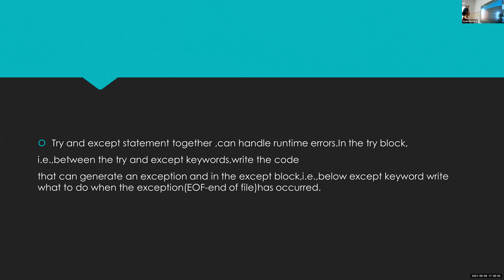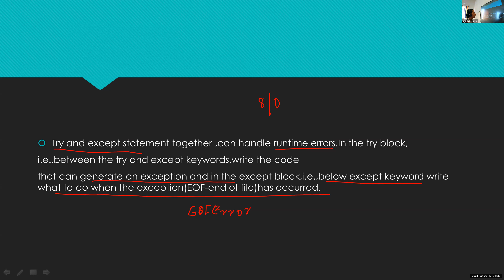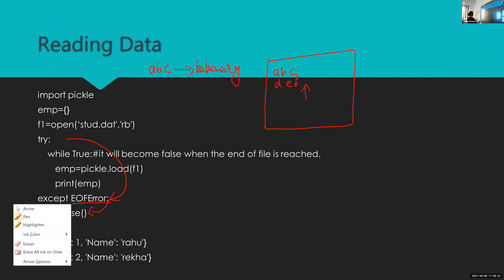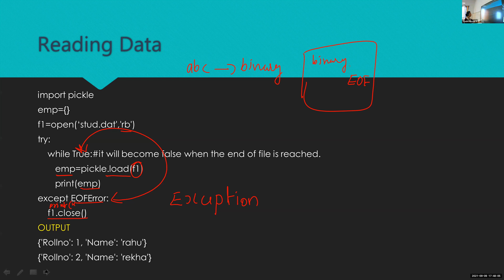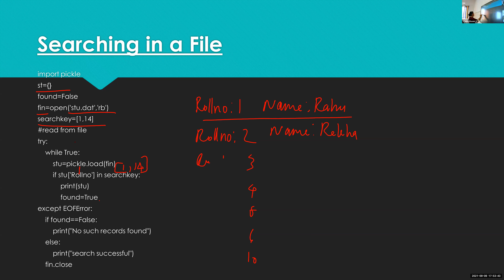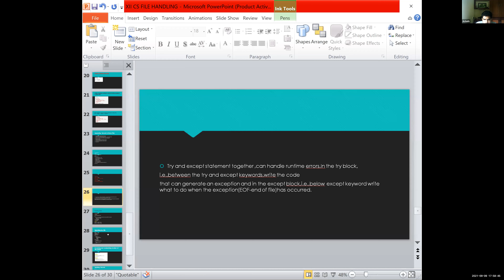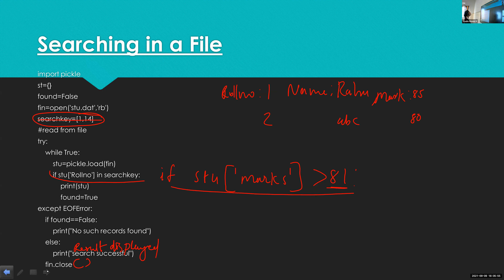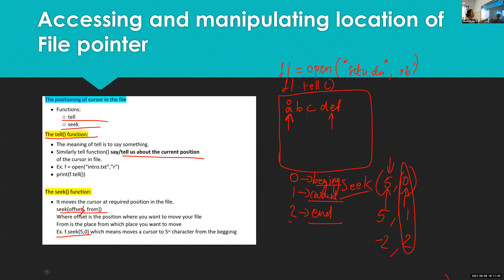Dr.Raju Davis International School | CLASS 12 COMPUTER SCIENCE PART3 | 09-09-2021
CLASS 12 COMPUTER SCIENCE PART3  BINARY FILES